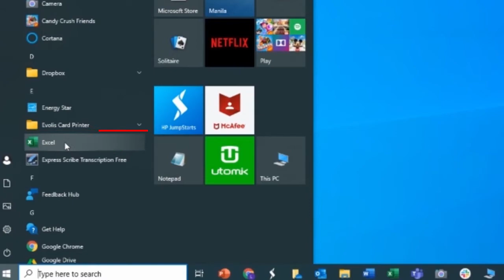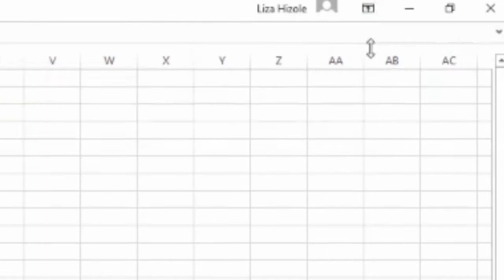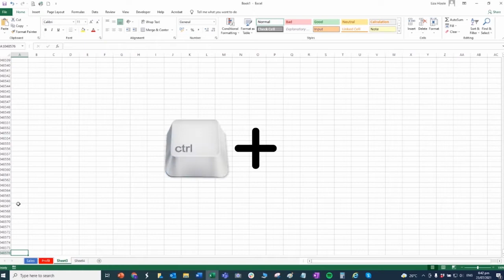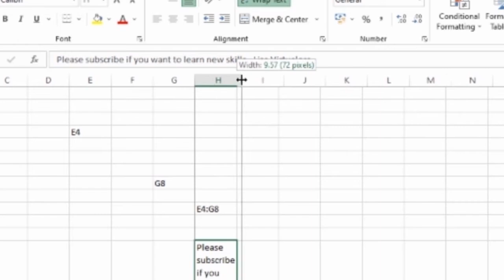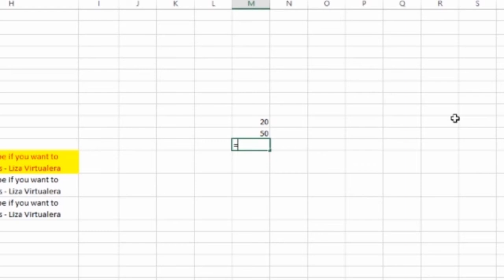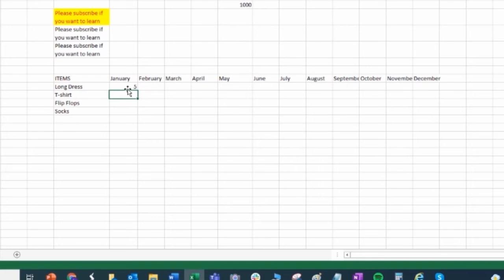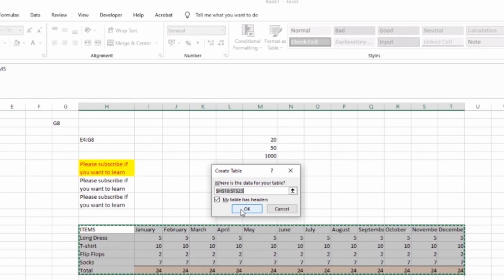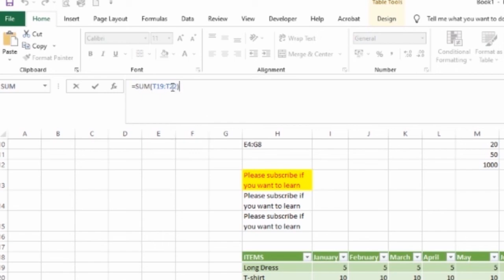Getting Started With Excel |Excel Made Easy for Beginners | Liza Virtualera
In this Excel for beginners tutorial, I'll give you a quick introduction to Excel, explained in Tagalog to get you familiarized and comfortable with Excel application. Topics include familiarizing yourself with Excel, navigating Excel environment and we will do some activities such as formatting, basic formulas, table and table formatting, and graphs. Those are just some of the essential knowledge that I believe you need to know to start your virtual assistant journey.

Media used In The Video

Intro Music

Icons

Sound Effects